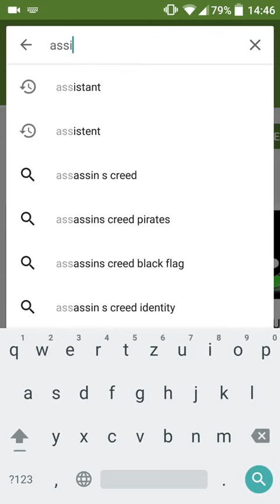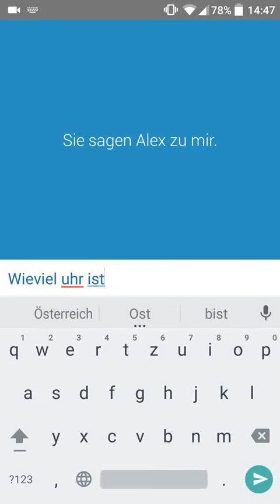SIRI FOR ANDROID | HD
Hi guys in this video I show you how to get siri on Android.

Step 1.
Open your Play Store and search for "Assistant" and downlaod the first app.

Step 2.
Open the app and ask Alex what you want.

Done!